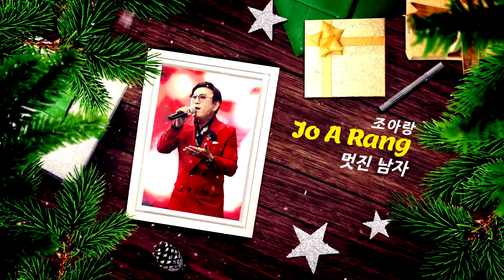가수 조아랑 - 멋진 남자 (대한가수협회 2019년 12월 송년음악회)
장    소 : 문톡TV 스튜디오 촬영
총 감 독 : 임희종
음    향 : 임기수
기    획 : 유경미
영    상 : 한스영상
편    집 : 한스영상